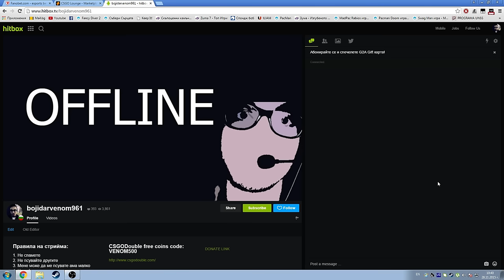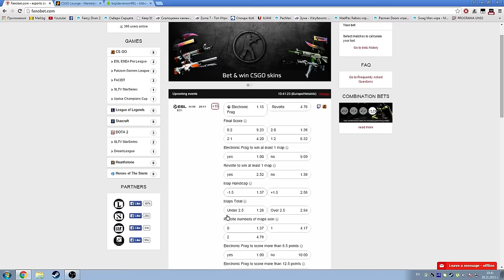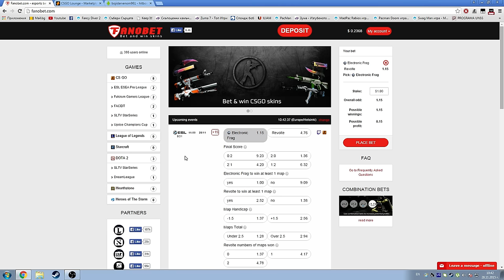ДНЕС STREAM ОТ 17:30 И УТРЕ STREAM ОТ 13:00!!